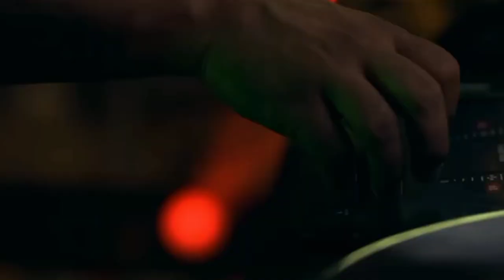♪ DJ Got Us Fallin In Love Again & Creeper Aw Man (Two Songs Mashup) [6M/MV]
Creeper? Awww Man 😝
©️ This Video Was Edited (Authorized)

Video Notes :
⚠️ This song have copyrighted, Don't use on your video!
If You Like This Mashup Music

Original Music🎵
DJ Got Us Fallin In Love Again
Revenge

Two Sounds Mashup From :
♪ 6M/MV (6/Feb Made Music Video) :
6M/MV is a Edit Music Video's Podcast
The Music Video to be Edited and CANNOT be Exactly the Same as The Original Videos or Musics.

⚠️ All Music Video Was Authorized, Have No Infringing Copyright.
⚠️ Must be Approved by The Editor or Original Author to Reproduced,
Make Sure You are NOT Infringing Copyright.

The Seventeenth SM/MV